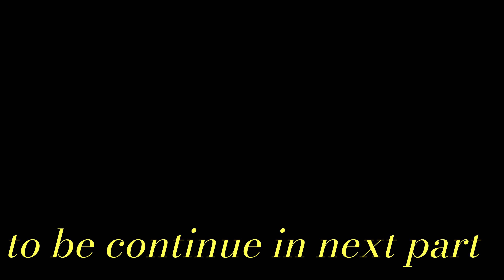KOLKATA PIGEON LOFT SK ARMAN | VARIETY OF COLOURFUL MADRASI PIGEON SHOW 1ST PART